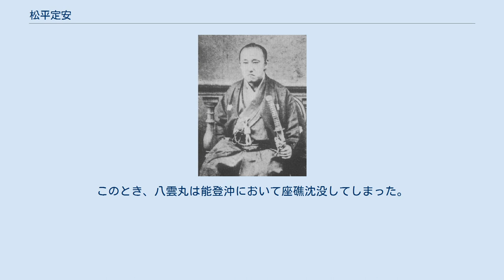松平定安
松平 定安（まつだいら さだやす）は、江戸時代後期の大名。
出雲国松江藩の第10代（最後）の藩主。
官位は従四位上・出羽守、左近衛権少将、贈従三位。
直政系越前松平家宗家第10代・12代当主。
 天保6年（1835年）4月8日、美作国津山藩主・松平斉孝の七男として誕生した。
幼名は済三郎、のち初名の徳広（のりひろ）を名乗る。
 嘉永6年（1853年）9月5日、松江藩の第9代藩主・松平斉貴（隠居後、斉斎に改名）が暗愚であったために家臣団や縁戚から強制隠居させられた後を受けて、その婿養子として家督を継ぐこととなった。
同年12月23日、13代将軍・徳川家定の偏諱を授かり、初名の直利（なおとし、徳広から改名）から定安に改名、従四位下に叙位、侍従に任官、また出羽守を兼任する。
幕末期の動乱の中では佐幕派として行動し、大坂や京都の警備を務めている。
安政4年（1857年）4月28日、左近衛権少将に転任する（出羽守は元のまま）。
 藩政においては文久2年（1862年）、文武を奨励して西洋学校を創設する。
また、フランス人を招いて砲術や西洋医術の導入、イギリスやフランスへの留学生派遣を積極的に行なっている。
さらにこの年にはアメリカから軍艦八雲丸を導入した。
これは薩摩藩と長州藩以外の藩が外国の軍艦を導入した一例である。
元治元年（1864年）4月18日、従四位上に昇叙し、左近衛権少将に遷任する（出羽守は元のまま）。
また、慶応2年（1866年）には女学校を創設している。
それ以前の文久3年（1863年）には、軍備増強を目指して隠岐国において17歳から50歳の民間における男子を徴兵して農兵隊を創設した。
このように、定安は先見の明のある有能な藩主であったが、この隠岐における徴兵は地元農民の不満を買うこととなり、慶応4年（1868年）に隠岐で3000人の民衆反乱が発生して郡代を追放し、隠岐に一時的に松江藩から独立した自治政権を作られるということとなった（これを隠岐騒動と言い、定安は隠岐に軍を送って武力弾圧したが、これに薩摩藩と長州藩が反対したため、武力弾圧を取りやめることとなった）。
 慶応2年（1866年）に第二次長州征討が起こると、定安は長州藩に敗れて国を追われた石見国浜田藩主・松平武聰を保護している。
その後、長州藩の軍勢が出雲国境にまで迫ってきたため、定安は慶応3年（1867年）に幕府に無断で長州藩と単独講和せざるを得なくなった。
慶応4年（1868年）の戊辰戦争では新政府に与している。
このとき、八雲丸は能登沖において座礁沈没してしまった。
明治2年（1869年）2月5日、出羽守から出雲守に遷任する。
同年6月17日、版籍奉還で知藩事となり、明治4年（1871年）7月14日、廃藩置県で免官された。
 明治5年（1872年）3月10日、隠居し、養子・直応（なおたか、斉斎の実子で、定安の義弟にあたる）に家督を譲る。
明治10年（1877年）5月24日、直応の隠居（のち明治14年（1881年）に分家）により、再び家督を相続する。
明治15年（1882年）11月17日、再び隠居し、三男・直亮（なおあき）に家督を譲り、12月1日に死去した。
享年48。
大正13年（1924年）2月11日、特旨を以て、従三位を追贈された。